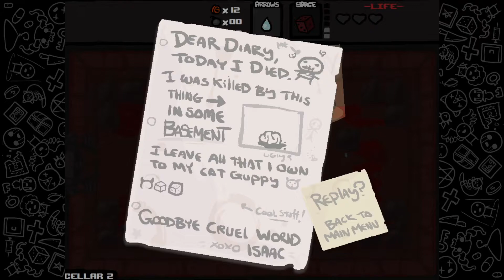Zagrajmy w The Binding of Isaac odc.9 - Pomocna kostka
Odblokowaliśmy ostatnio nowy przedmiot, więc czas go wypróbować.

★ Gra w tytule. Można kupić na steamie.